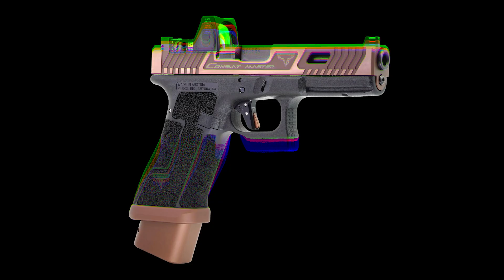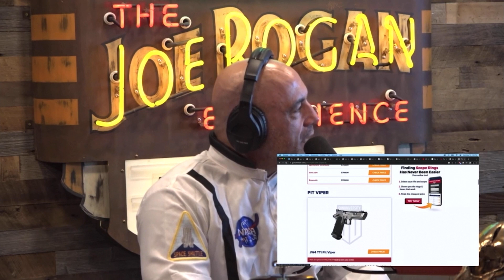Wanna go to the Range?🎤🎯